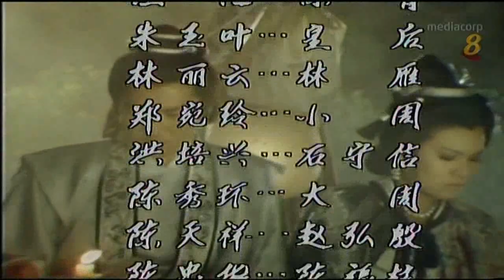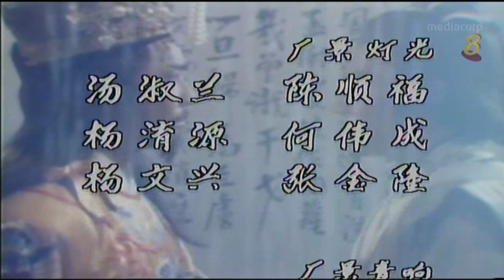1986 – "The Sword & the Song" Ep. 20 Ending – 《绝代双雄》第20集结尾 – 《独上西楼》演奏版 – WIDESCREEN.mp4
《绝代双雄》（英语：The Sword and the Song），是1986年新加坡广播局拍摄制作的古装电视剧，取材宋太祖赵匡胤和南唐后主李煜的传说故事。赵匡胤的故事在一定程度上是根据1768年清朝小说《飞龙全传》改编的。本剧配乐极佳，浓浓的古风。1994年黑龙江电视台引进中国内地，之后在山东电视台、贵州电视台、陕西电视台、安徽电视台、上海电视台等地方电视台播出，曾风靡一时。1996年的台湾电视公司古装剧《情剑山河》，2005年的中国大陆电视剧《问君能有几多愁》，都是基于同一题材的创作。

"The Sword & the Song" is currently available for public viewing on Mediacorp's MeWatch website / 想观看完整剧集？请前往新传媒MeWatch网址查询。

After the downfall of the Tang dynasty at the end of the 10th Century, China becomes disunited. Five dynasties appear in quick succession, including the Liang, Tang, Jin, Han and Zhou, within a short period of 53 years. Outside Central China, there were 10 other states: Wu, Chu, Meng, Nan Tang, Qian Zhu, Hou Zhu, Nan Han, Bei Han, Wu Yue and Xing Nan. That period is often referred to as the period of the "Five Dynasties and Ten Kingdoms" or "Wu Dai Shi Guo" (五代十国). Wars frequently erupted between many of these rival states during that period.

Date of Original Telecast / 首播于: 8 Dec 1986 to 6 Feb 1987

Theme Song / 主题曲："The Greatest Dual Heroes" / 《绝代双雄》
Performed by / 演唱者： Xiao Li Zhu / 萧㛤珠

Interlude Song1 / 插曲1： "Tears of Mountains & Rivers" / 《山河泪》

Interlude Song2 / 插曲2："Looking Back Mortal Bonds" / 《回首尘缘》

Interlude Song3 / 插曲3： "Alone on the Western Wing" / 《独上西楼》